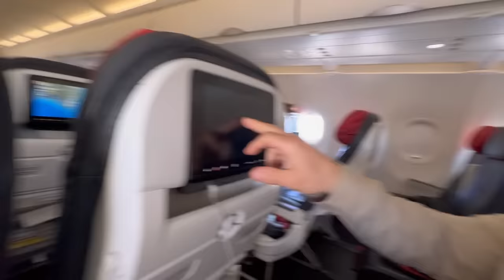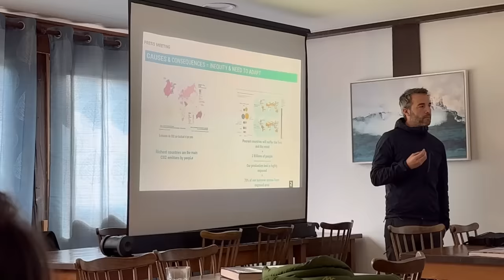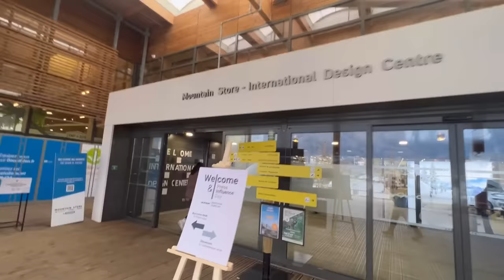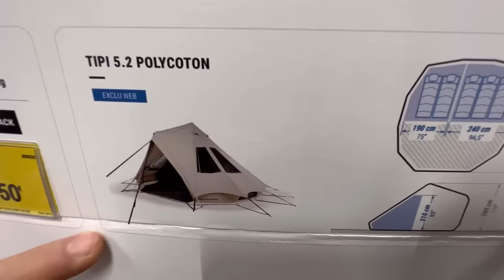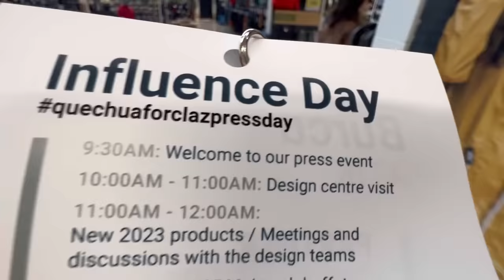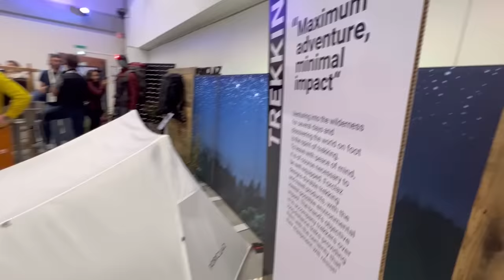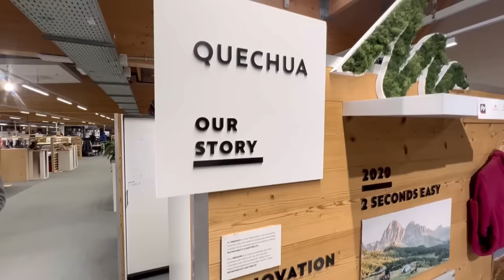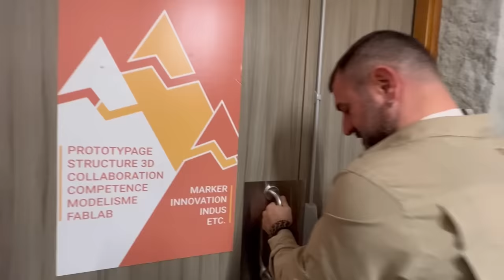DECATHLON ÇADIRLARININ YAĞMUR TESTİ İÇİN FRANSA’YA GİTTİK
Atik Ailesi’nin yeni bir videosundan herkese selamlar. Bu sefer sizlerin karşısına kamp alanından değil Fransa’dan çıkıyoruz. Decathlon’un davetlisi olarak Fransa’ya gittik. Burada Decathlon ARGE merkezini ve yeni ürünlerini inceledik. Aynı zamanda yeni çadırlarının yağmur testlerini yaptık. Bizim için farklı bir deneyim oldu. Herkese iyi seyirler diliyoruz.